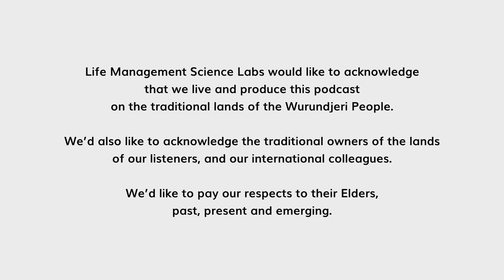Rhea Dempsey: What Matters to a Family During Childbirth? | All Together #27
Childbirth, a transformative and deeply personal experience, brings forth a range of emotions, concerns, and hopes for families. Among the common concerns expressed during childbirth is the fear of the unknown, encompassing physical pain, potential complications, and the well-being of both mother and baby. Education, open communication, and access to professional support are vital in addressing these concerns and alleviating anxieties.

Join host Dina Sargeant in this enlightening episode of All Together, as she welcomes Rhea Dempsey, a childbirth educator, speaker, counselor, and birth attendant (doula) with extensive experience in over a thousand births in Victoria, Australia. Rhea's passion lies in educating women about the influence of birth culture on birth outcomes.

Preparing for childbirth is a crucial step that families can take even before conception. Rhea emphasizes the significance of this preparation and explores the fears families face during childbirth. She highlights the involvement of partners and other family members in the birthing process, emphasizing the comfort they provide in the hospital room. It's important to recognize that childbirth is a deeply personal and culturally significant event, influenced by a family's cultural background and birth culture. In this episode, we also delve into Rhea's book, 'Beyond The Birth Plan,' discussing the need for emotional care that birthing women often find lacking within the hospital system.

Produced by the Family Science Labs, a division of LMSL, the Life Management Science Labs.

for additional information about Family Science Labs.

Timestamps:
00:00 Start
01:04 Guest introduction: Rhea Dempsey
05:38 Have you met Rhea?
13:57 Rhea Dempsey's definition of a family
23:07 Common fears that arise in pregnancy and childbirth
26:39 Getting prepared for pregnancy
29:50 Common fears during pregnancy and childbirth
35:23 Difference between a doula and midwives
41:18 How family members' support impacts childbirth
48:55 Birth intervention and its role in pregnancy
01:09:21 Practices and habits
01:13:28 Open Mic